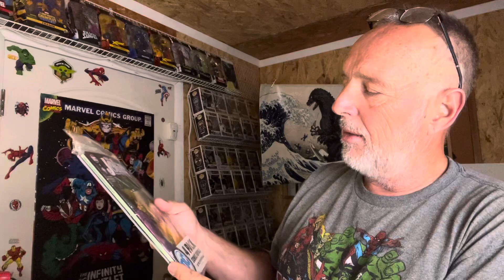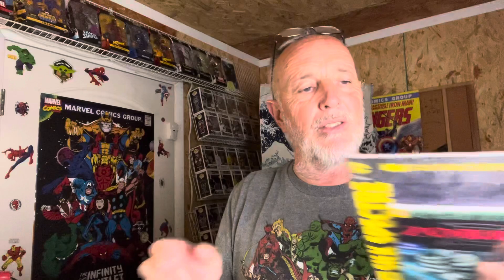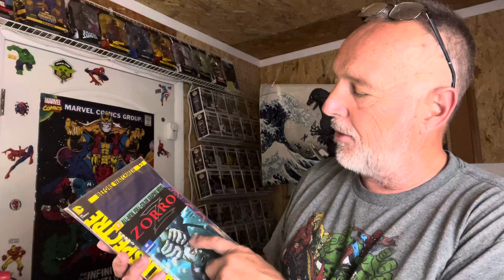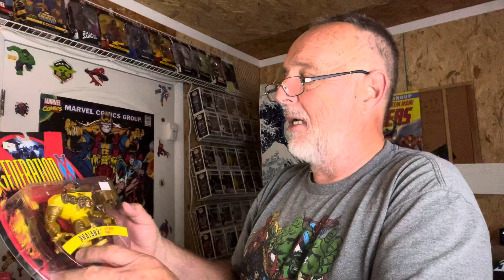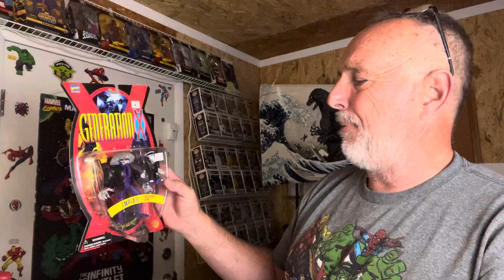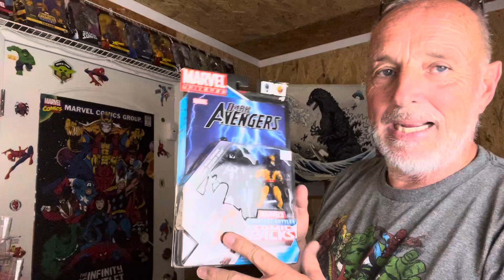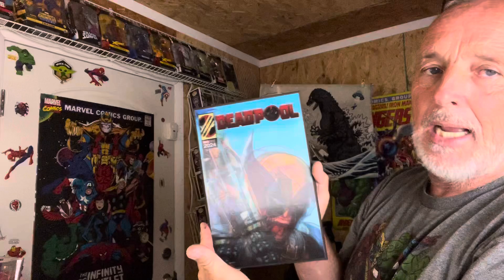Ep 24 Behind The Hunt Pod Cast Walmart, Five Below & Ollie’s Marvel & DC Comics and Gen X Figures!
@ToyHunterTony Presents: Behind The Hunt Pod Cast
We bring you New Releases, Un Boxings and Store Highlights in Our On The Hunt Videos.
We bring you Top 10 Hot Comics, Action Figures and Collectible Claim Sales in our Top 10 Videos.
We  bring you Behind The Scenes, Insights and Thoughts in our Pod Cast.
Join us each week for your Second Chance for your New Comics, Hot Comics, Action Figures and Collectibles!